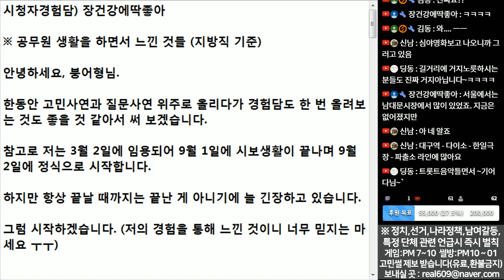(※시청자경험담) 공무원에 관심있는 분들, 이것만 알고 가세요ㅣ현직공무원 이야기